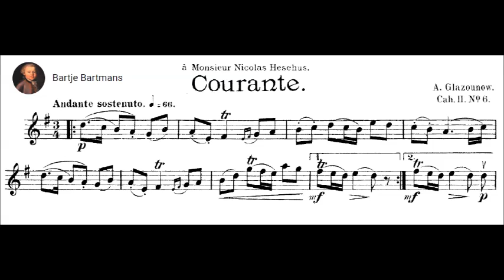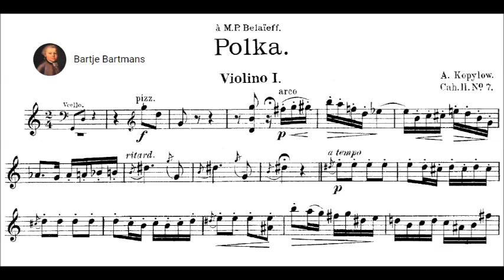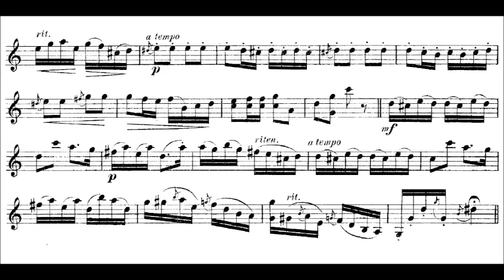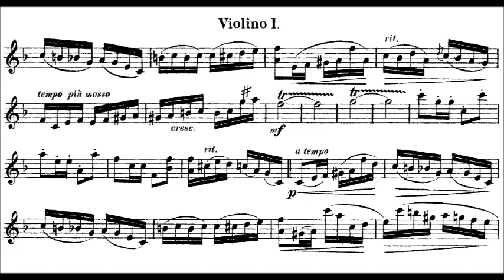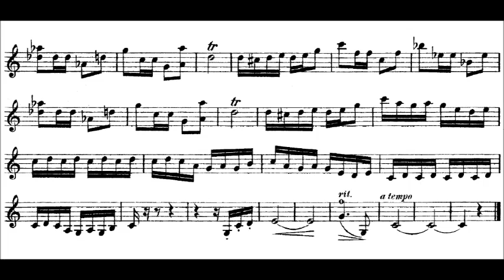Glazunov & Kopylov - Courante and Polka for String Quartet (1899)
Alexander Konstantinovich Glazunov  (Алекса́ндр Константи́нович Глазуно́в, 10 August 1865 – 21 March 1936) was a Russian composer, music teacher, and conductor of the late Russian Romantic period.
Alexander Alexandrovich Kopylov or Kopilov (Александр Александрович Копылов, 14 July 1854 – 20 February 1911) was an Imperial Russian composer and violinist.

Les vendredis / Pyatnitsi (Пятницы) / Fridays
Recueil de pièces pour Quatuor d'archets

16 pieces in 2 volumes (1899)
Cahier II

#15 Courante in G major by Alexander Glazunov
#16 Polka in C major by Alexander Kopylov

Shostakovich Quartet

In 1885 Belyayev brought the "Russian Symphony Concerts" to St Petersburg, and from 1891 in his house there were weekly "quartet Fridays" ("Les Vendredis") . The composers promoted by Belyayev several times wrote musical contributions both in his honor and to contribute to these occasions. For example, in 1886, for his 50th birthday, Rimsky-Korsakov, Borodin, Lyadov and Glazunov collaborated on a string quartet on the notes B-A-F (Be-la-ef), in 1895, Glazunov, Lyadov and Rimsky-Korsakov composed the three movement 'Jour de fête' or 'Name-Day Quartet', and in 1899, 10 of the group collaborated to compose the Variations on a Russian Theme in G major, and another collection -of 16 movements by 11 of the group- was published under the "Les Vendredis" group name] Another of their joint projects was a set of variations on a Russian theme for piano and orchestra, to which in addition Alexander Kopylov, Nikolay Sokolov and other members of the circle contributed individual movements. (For further details, see Classical music written in collaboration.) The renowned Russian musicologist Alexander Ossovsky maintained close ties with Belyayev's Circle.